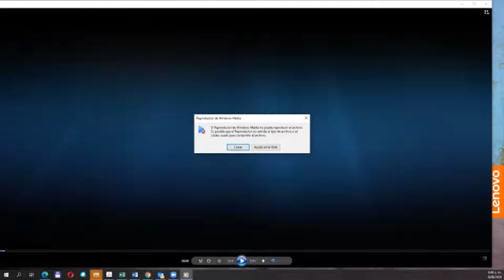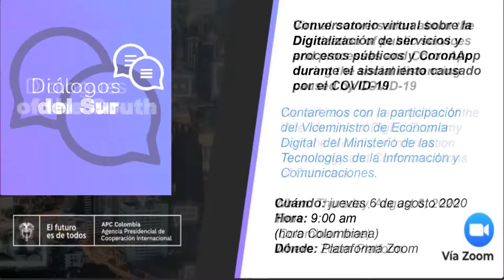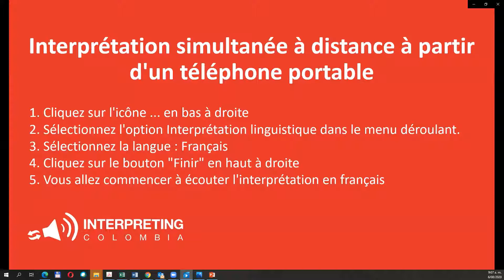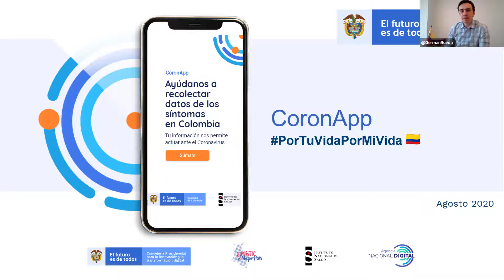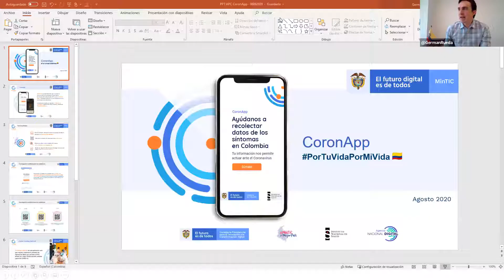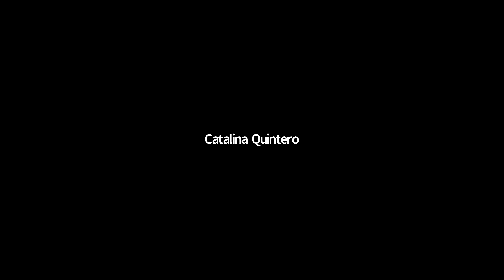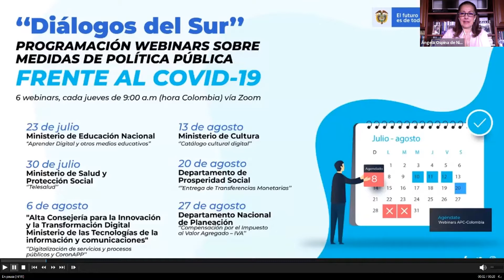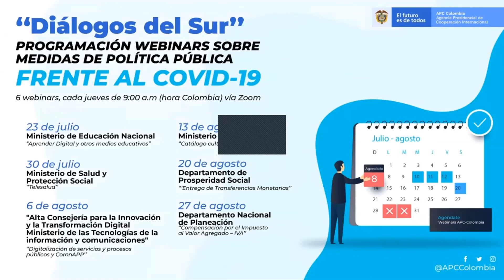WEBINAR - Digitalización de servicios y procesos públicos y CoronAPP